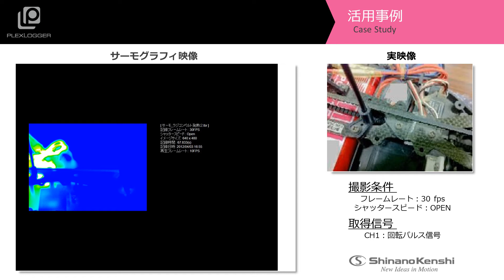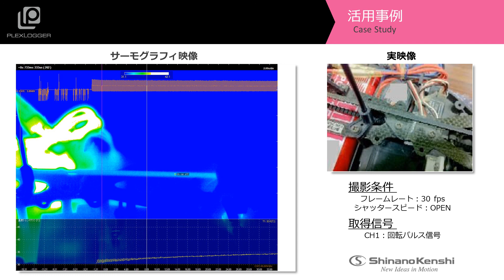サーモグラフィ＋データロガー 「タイミングベルトの発熱」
【課題・テーマ】
駆動によるタイミングベルトの発熱評価。

【プレクスロガーでわかること】
制御信号と同期して駆動中のベルト表面温度を観察することで、回転数パルスとベルト表面温度の因果関係を解析・評価することができます。